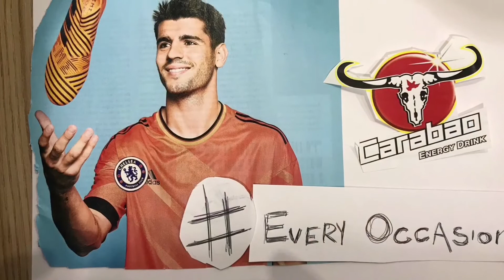Carabao Energy Ad Campaign - Sprint Sport Marketing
Behind the scenes brain storm for our Carabao Energy Ad Campaign, here at Sprint Sport we’ve teamed up with Carabao Energy to take charge of there marketing campaign Coming up later on in 2018, we’ve put together a time lapse of the team throwing together ideas for our magazine ad